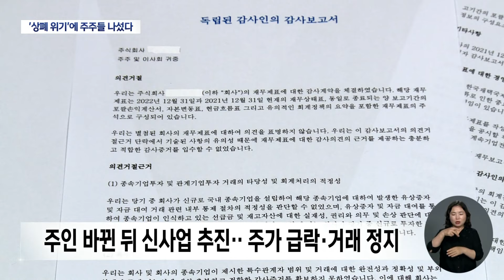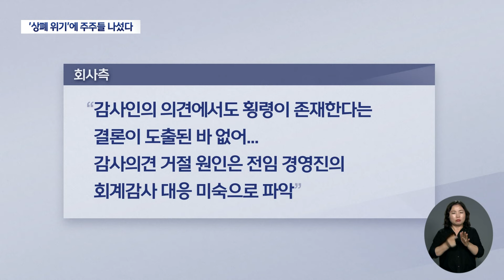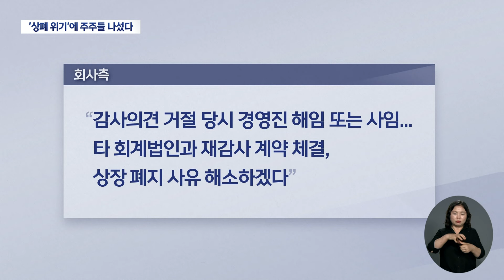무자본 M&A에 상장 폐지 위기 “경영진 못 믿겠다” 주주들 나섰다 | 대구MBC뉴스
내용: 무자본 M&A에 상장 폐지 위기 “경영진 못 믿겠다” 주주들 나섰다 - 도건협 기자